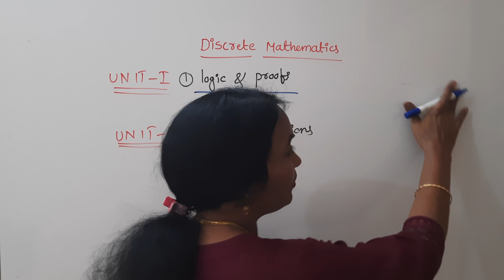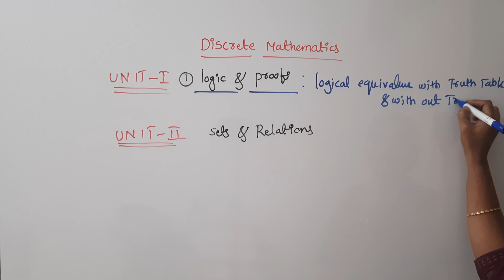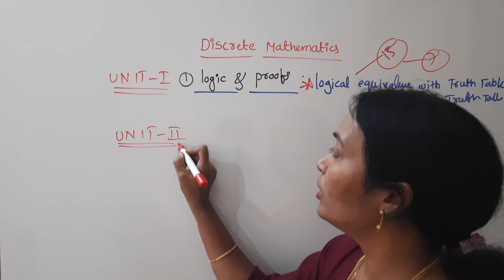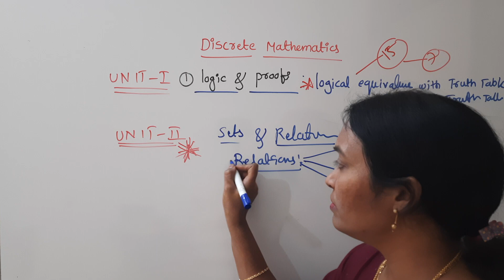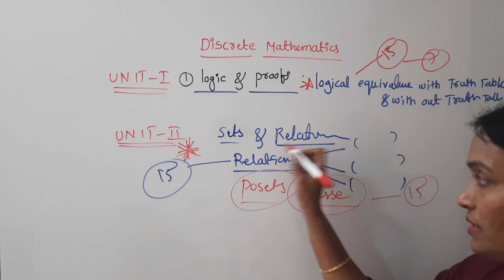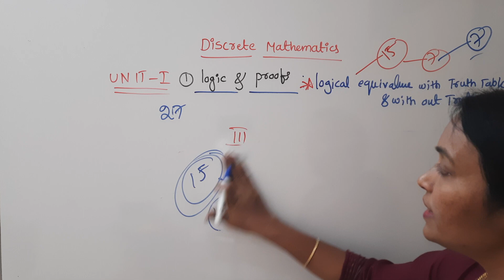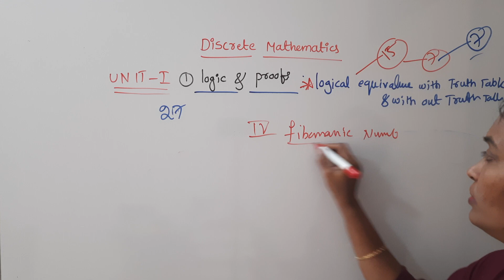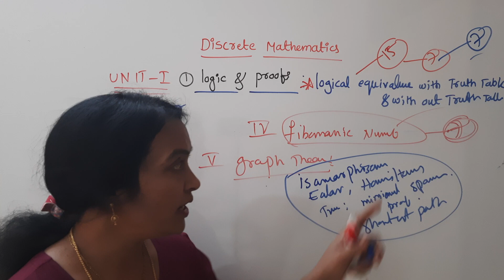How to Pass DM JNTUH | Discrete Mathematics Very Important | Gunshot Questions | @Rama Reddy MathsAc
Important last minute problems